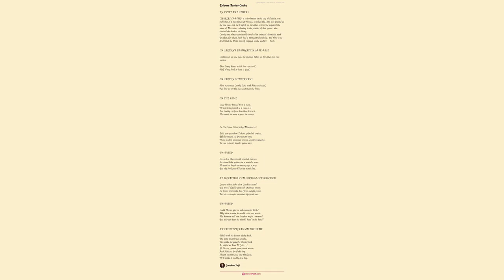An Epigram by Jonathan Swift - Poem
An Epigram by Jonathan Swift

The scriptures affirm (as I heard in my youth,

    For indeed I ne'er read them, to speak for once truth)

    That death is the wages of sin, but the just

    Shall die not, although they be laid in the dust.

    They say so; so be it, I care not a straw,

    Although I be dead both in gospel and law;

    In verse I shall live, and be read in each climate;

    What more can be said of prime sergeant or primate?

    While Carter and Prendergast both may be rotten,

    And damn'd to the bargain, and yet be forgotten.